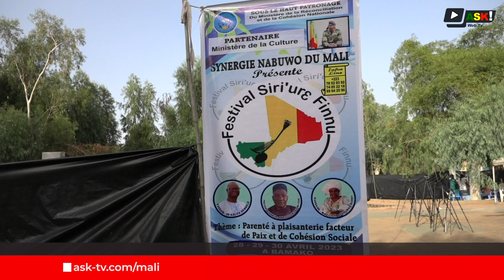𝐅𝐞𝐬𝐭𝐢𝐯𝐚𝐥 𝐒𝐢𝐫𝐢'𝐮𝐫è 𝐅𝐢𝐧𝐧𝐮 : 𝐐𝐮𝐚𝐧𝐝 𝐥𝐚 𝐩𝐚𝐫𝐞𝐧𝐭é à 𝐩𝐥𝐚𝐢𝐬𝐚𝐧𝐭𝐞𝐫𝐢𝐞 𝐫𝐢𝐦𝐞 𝐚𝐯𝐞𝐜 𝐩𝐚𝐢𝐱 𝐞𝐭 𝐜𝐨𝐡é𝐬𝐢𝐨𝐧 𝐬𝐨𝐜𝐢𝐚𝐥𝐞.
Du 28 au 30 avril, la toute première édition du Festival Siri'urè Finnu de la synergie Nabuwa du Mali s'est tenu sur les berges du Niger dans la cité des trois caïmans.
Placé sous le thème :"Parenté à plaisanterie, facteur de paix et de cohésion sociale.
Ainsi le Buwatun entend contribuer à l'édification du Mali Koura.

Reportage (Français): Fatoumata TRAORE